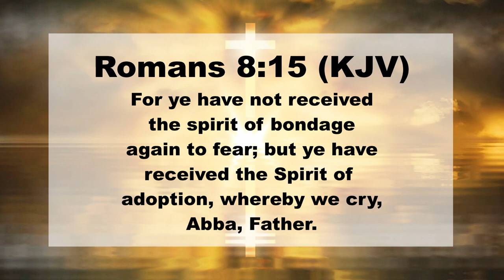Romans 8:15 KJV Sing To Scripture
15 For ye have not received the spirit of bondage again to fear; but ye have received the Spirit of adoption, whereby we cry, Abba, Father.

About Anna Rammel:
I am a singer, songwriter, and do live stream karaoke. If I do an unbox, review, game, or paint then it will be along with a cover or an original song.

Go ahead and request a song! (November is full, so I am taking holiday song requests for December). You can request one song per month. I will try to do everyone’s song request depending upon copyright policy

Let’s do a collaboration! If you want to do a collab, just ask.

Address:
Anna Rammel
2441-Q Old Fort Pkwy #328

The equipment and software used to make this video:
Computer:
 + CPU Ryzen R7 1700
 + 16GB RAMM
 + GPU GTX 1050 2GB
 + 1TB SSD
 + ASUS Xonar Sound Card
Rode NT-1A Microphone Kit
Mogami Gold XLR Microphone Cable
Yamaha AG03 Mixing Console
Behringer MS20 Digitatal Speakers
StarTech.com Digital Optical SPDIF Audio Cable
Streamlabs OBS